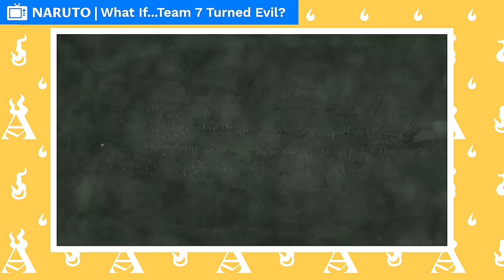What If Team 7 Turned Evil?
Team 7 has been essentially the pillar of Konoha since it’s formation. For the duration of that time, however, Sasuke was not a part of it. Team 7 was mostly a two-man team, which only really changed when Sai appeared to become a part of their team. Because of Team 7, the scourge of the Ten-Tails was defeated, though they can’t solely take credit for that. But what they CAN solely take credit for is the defeat of Kaguya which essentially saved the world. But it was a rocky road to this moment, plagued with danger and loss. The greatest loss to them being Sasuke’s defection. Sasuke was close to Team 7. REALLY close. And for a time, he almost chose to stay with them instead of searching for the power to destroy Itachi. Sasuke was caught between a rock and a hard-place. Friends or enemies? Love or hate? Well, how about we give Sasuke his cake and let him eat it too? You know the drill, let’s get this started.

CREDITS

PRODUCER: @AmagiPublishing
NARRATOR: @K33gan
EDITOR: @Imubi5